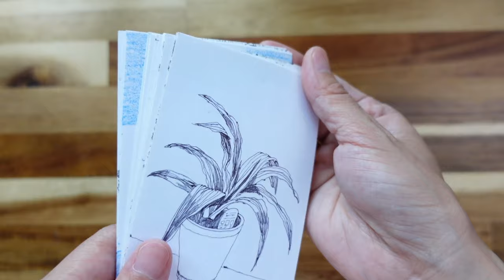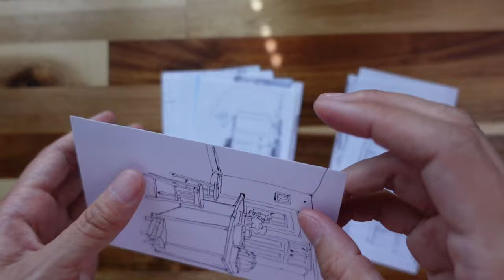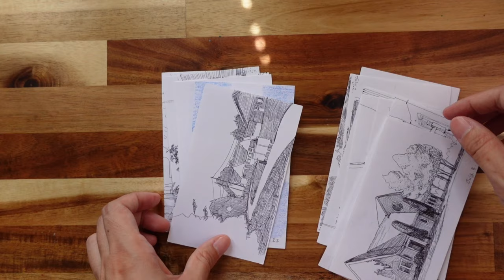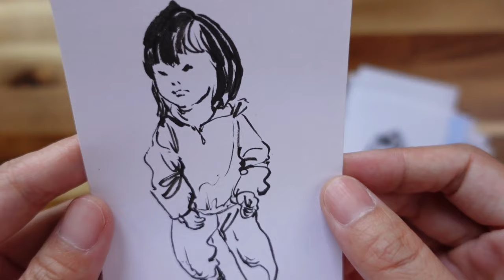Sketchbook Tour/Index card drawing/Nicole's art studio